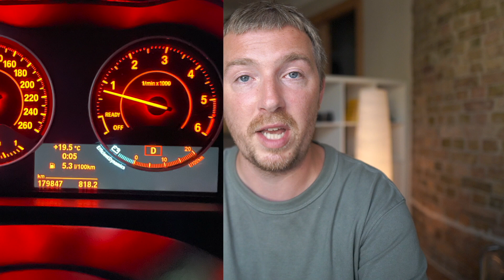Переехали в Латвию. Издевательства на границе. Парковки и дороги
Наша история переезда из России в Латвию. Как проходили самую ужасную границу и как прошла поездка узнаете в этом видео